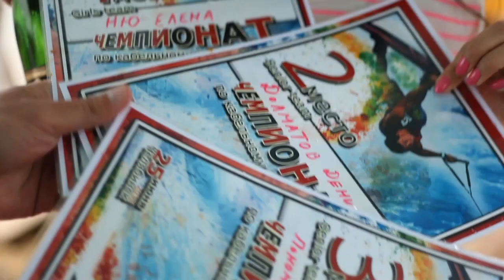Wakeboard Chelyabinsk 06.25.2011 Вейкборд Челябинск 25 июня